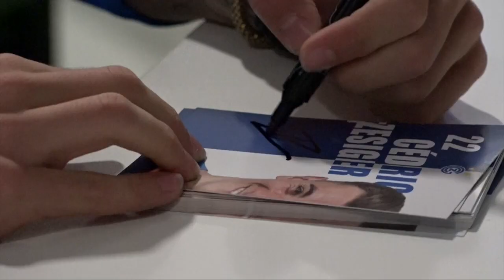Axpo PluSport Cup, GoEasy Arena in Siggenthal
Er ist der letzte dieses Jahres - der PluSport-Cup in der GoEasy Arena in Siggenthal. Rund sechzehn Fussballteams bei den Erwachsenen und sechs bei den Jugendlichen spielen mit  - jedes mit dem Ziel, den Pokal in seiner Kategorie nach Hause zu nehmen. Doch das ist nicht alles, kurz vor Weihnachten gibt es für die Spielerinnen und Spieler eine grosse Überraschung: Die zwei Spieler Aimery Pinga und Cédric Zesiger vom Grasshopper Club Zürich sind angereist um sich mit den Teilnehmenden auszutauschen, Fragen zu beantworten und Autogramme zu schreiben.